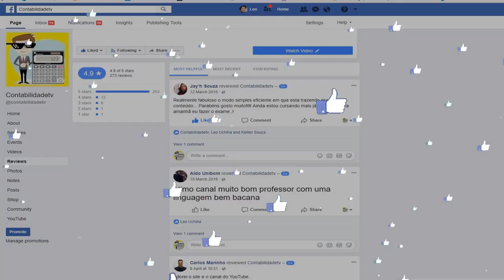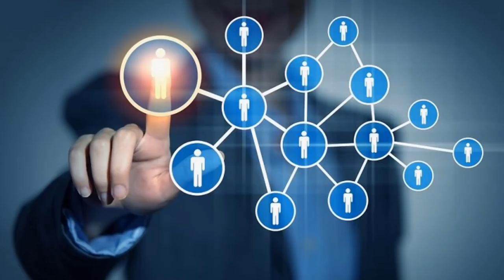🔴 NETWORKING E REDE DE CONTATOS PROFISSIONAIS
Dicas para melhorar seu networking e empreender melhor